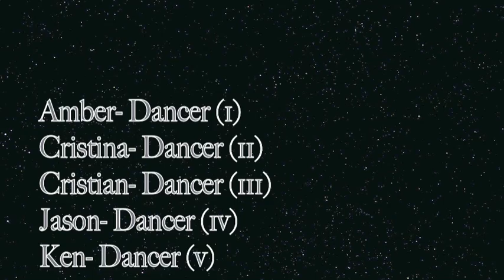Paradise Valley Community College Com100 Final Project/2011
This is a music video that my group and I put together.  I edited it with iMovie9.  ENJOY!!!